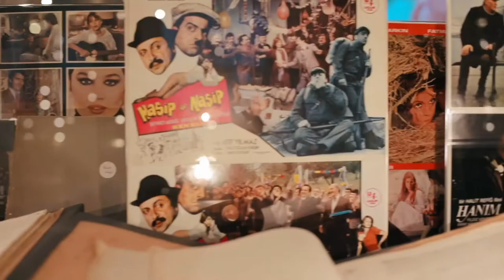Atlas Cinema and İstanbul Cinema Museum | Turkish Museums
The historic Atlas Cinema has reopened its doors! Located on the iconic İstiklal Street, the original building was built in the 1800’s, and a 1.860 capacity movie theater was opened there in 1948. Following restorations to preserve and upgrade the historic movie theater where so many great memories were made by different generations, the Atlas Cinema awaits visitors once again, along with the brand new İstanbul Cinema Museums where you can explore priceless artifacts from Turkish films!